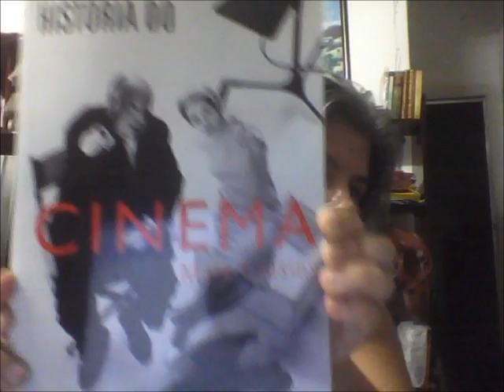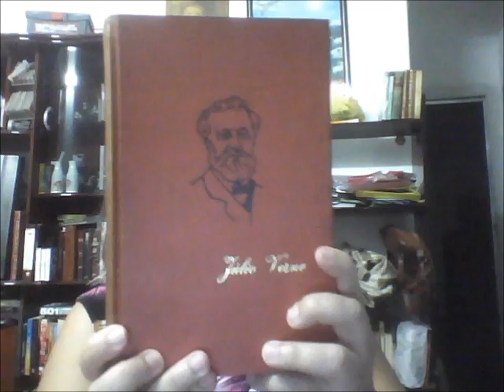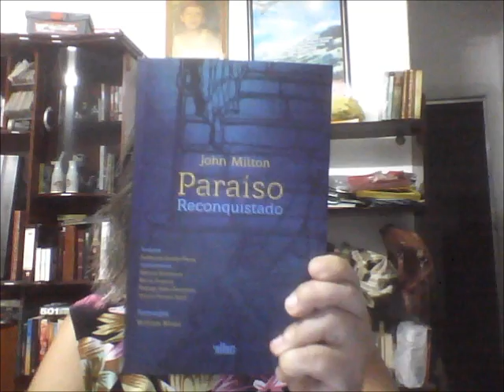Leituras de Carnaval 2017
O que pretendo ler no feriadão.